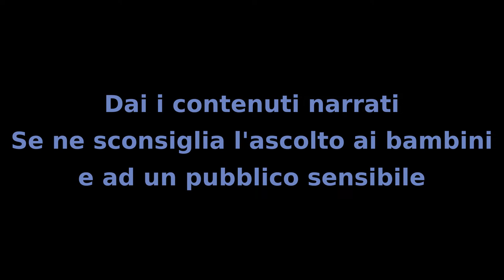Il Mistero dei Bambini- Capitolo 82